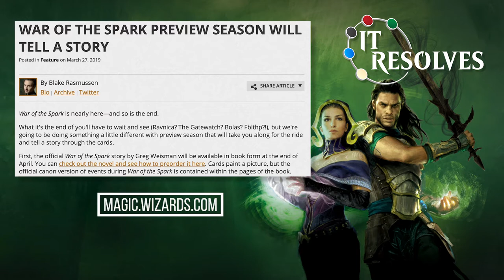War of the Spark Spoilers Info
Wizards released an article discussing changes to the War of the Spark spoiler season that I though I would share with everyone. Enjoy!